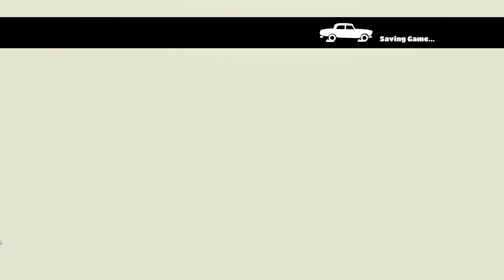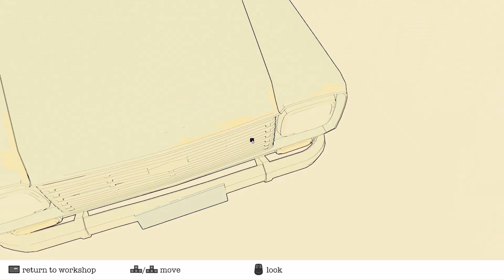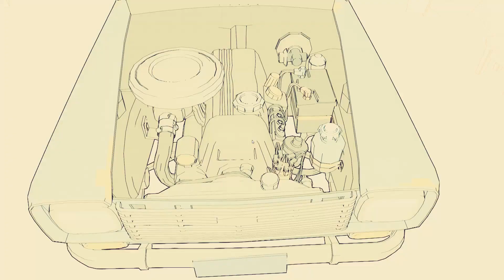Endless Dialogue - Triggering Grandma | Road to Guangdong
Worded goodness.

A: The relevant bits:
- 2x 8GB Corsair Vengeance LED 3000MHz DDR4